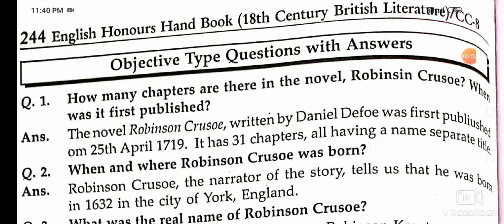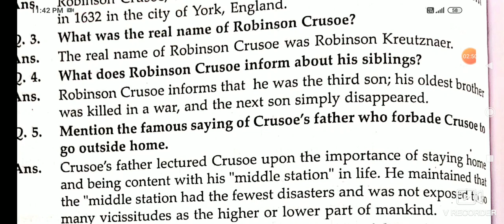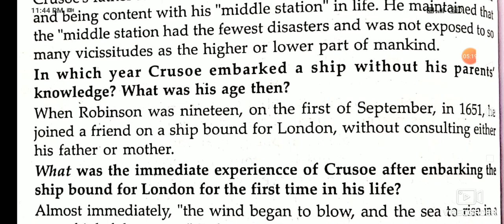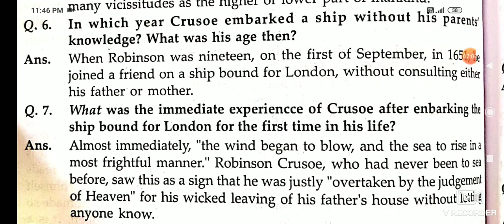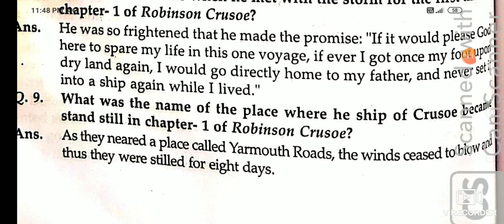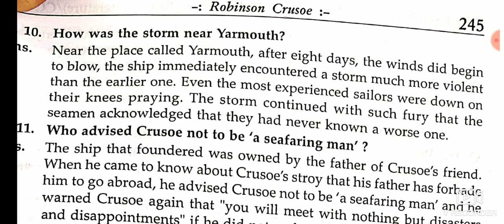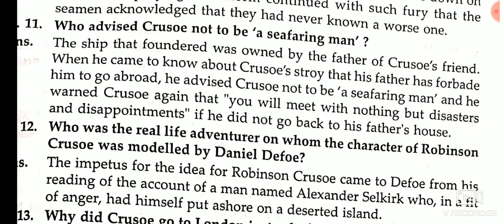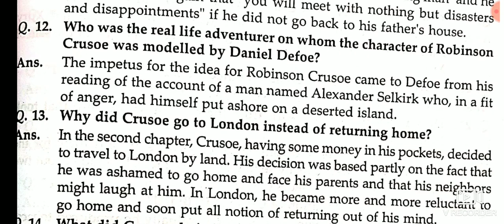Robinson Crusoe by Daniel Defoe : Short questions | Detail Discussion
Music credited :
🔊   Background music from YouTube library